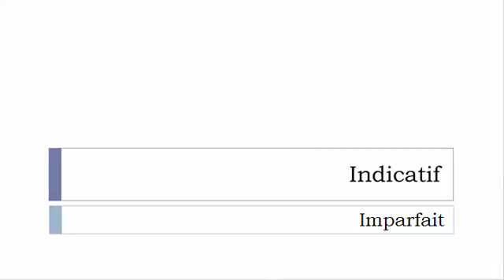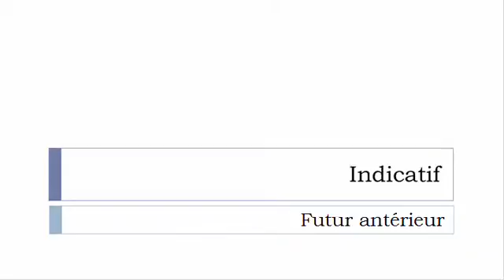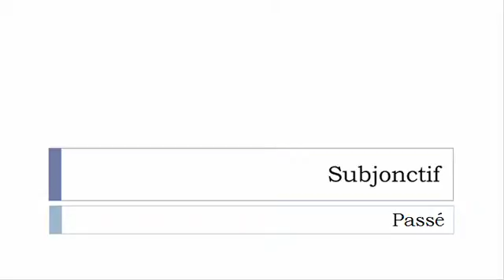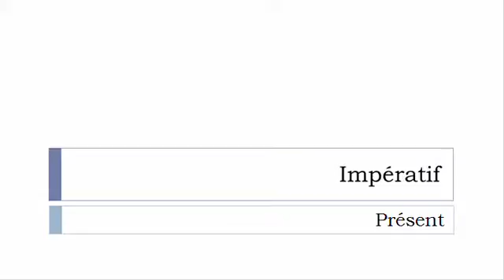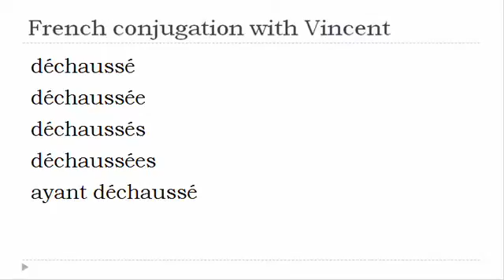French verb = All tenses # Déchausser